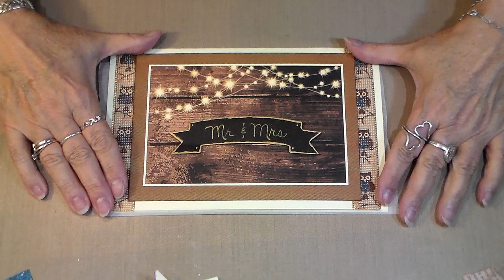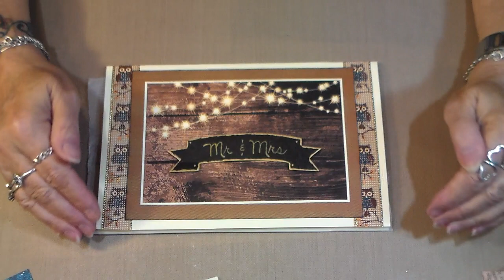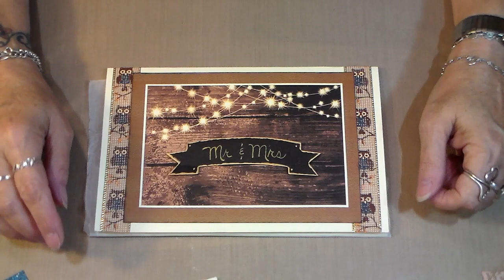Update about back logged mail!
I apologize that the mail was back logged. I am catching up as best I can. I wanted to get this video done very early today, but I had to have emergency oral surgery and I was at the dentist from 10 am to 4:30pm. so please forgive me!
Thanks again, to all who entered so far!